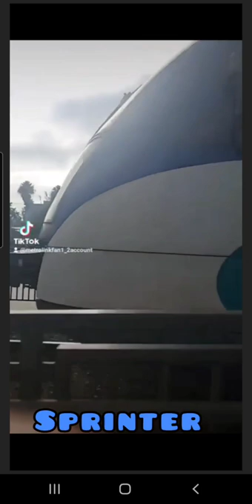Railfanning Oceanside and San Bernadino 7-2-22